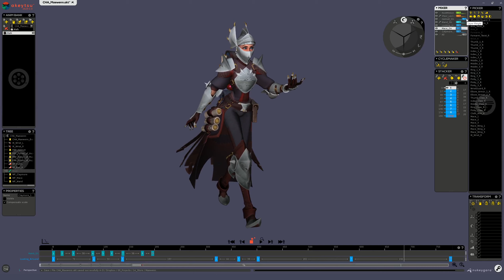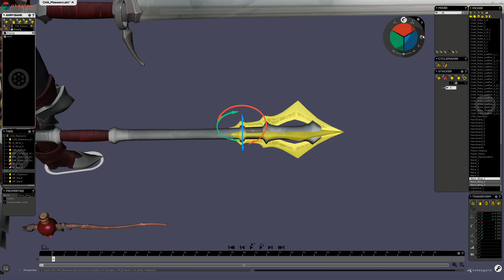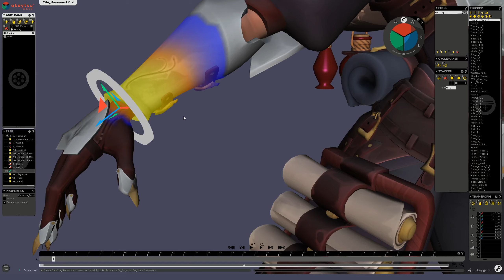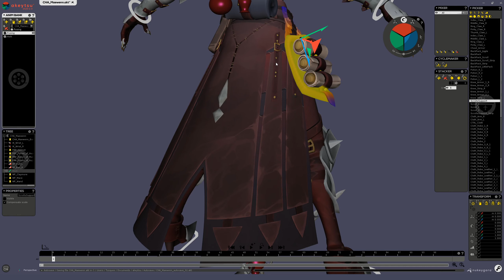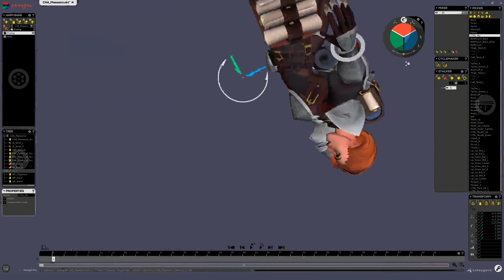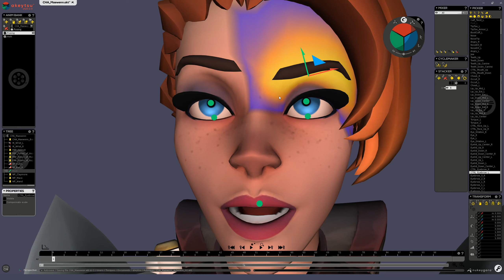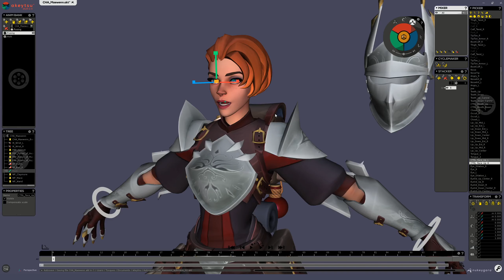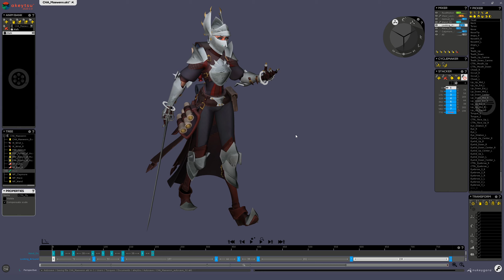Maewenn Rig Controls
Here's an overview on how to use Maewenn's rig, available in my artstation store ;)

The rig, skin and animation were made on Akeytsu, for the best use experience possible, be sure to use this software with this character